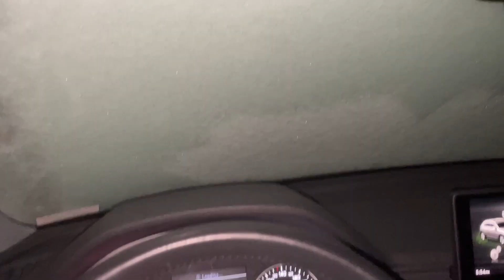Itni Jyada Snow Aaj tak nahi Dekhi 😯❄ | First Snow Storm Experience🍁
If not, please provide me with your feedback in the comment section to make further improvements.